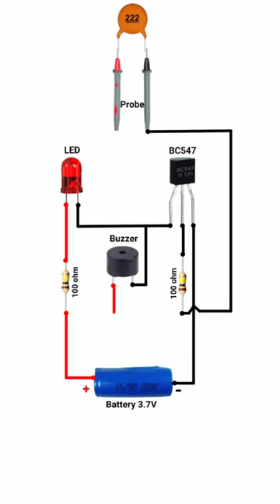continuity tester with Buzzer Circuit diagram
continuity tester with Buzzer Circuit diagram Electronics projects with BC547 Transistor
Simple connection
BC547 project diagram
Battery 3.7V
5mm led red
100 ohm ×2 Resistor
BC547 transistor
Simple connection diagram